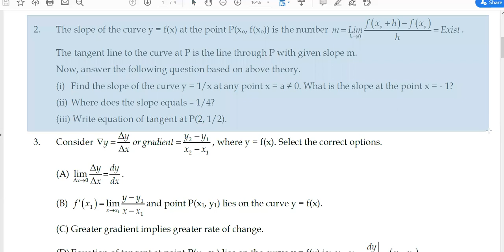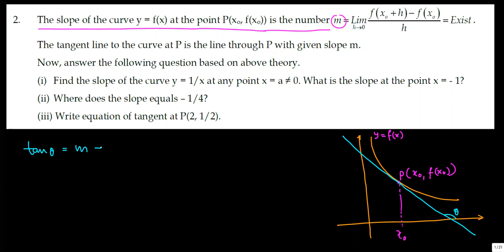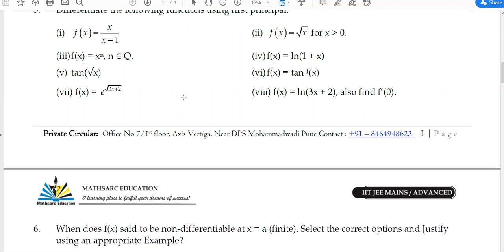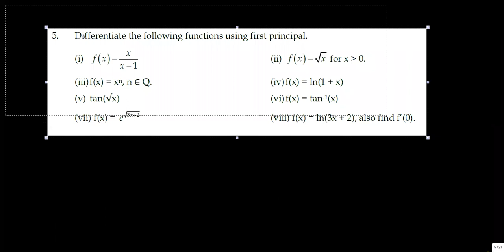Calculus Differentiability: Finding Slopes & Tangent Lines | Practice Problems | Lecture 2 Part 1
Join us for Lecture 2 Part 1 on "Calculus Differentiability: Finding Slopes & Tangent Lines." In this session, we dive into key concepts of differentiability, including the calculation of slopes, secant lines, and tangent lines. We also tackle a variety of practice problems to solidify your understanding.

Timestamp
0:00 - Classroom Practice Sheet (Problem Set 1)
0:58 - Problem Set 2
1:58 - Slope of tangent at a point P(a, f(a))
6:15 - Question 2. (ii)
7:47 - Equation of Tangent at point P.
9:41 - Problem Set 3 (Gradient)
10:32 - Option (A) Discussion
10:46 - Option (B) Discussion
11:29 - Option (C) Discussion
11:34 - Option (D) Discussion
14:12 - Question No 5 (Problem Set 2)
14:35 - Question No 5 (i) Solution
17:34 - Question No 5 (ii)